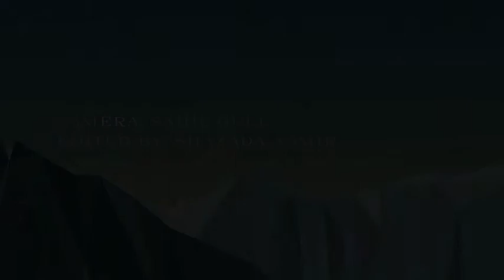Trek to Choharnag Margan top | 2020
choharnag margan top travel